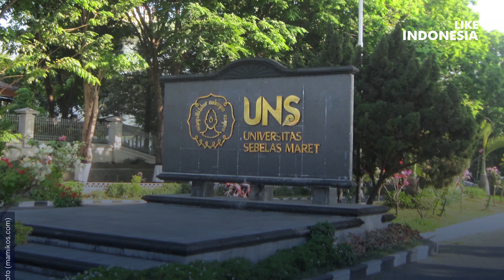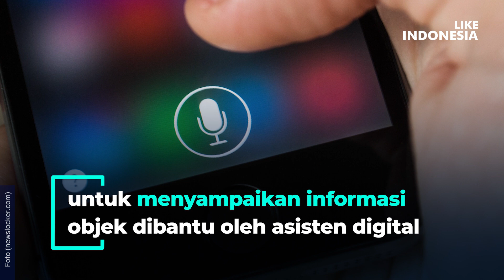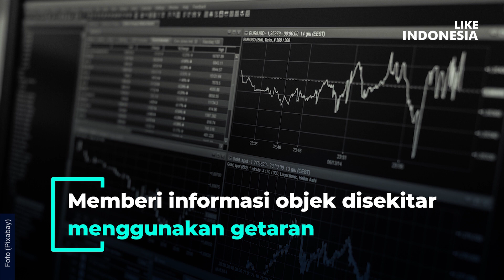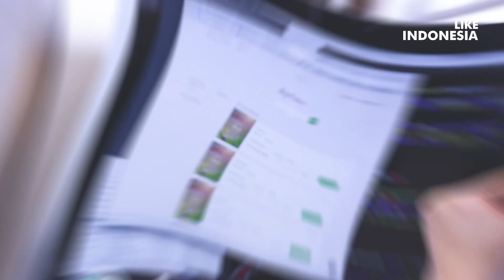MAHASISWA UNS CIPTAKAN SO LI SENSE, ALAT PEMANDU TUNANETRA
Sejumlah mahasiswa dari Program Studi Pendidikan Teknik Informatika dan Komputer (PTIK) Universitas Sebelas Maret (UNS) Solo menciptakan alat pemandu penyandang tunanetra bernama SO-Li Sense. Alat tersebut diharapkan bisa membantu mobilitas tunanetra.